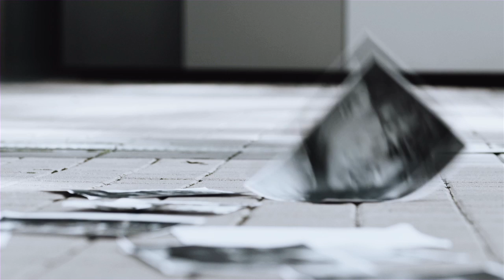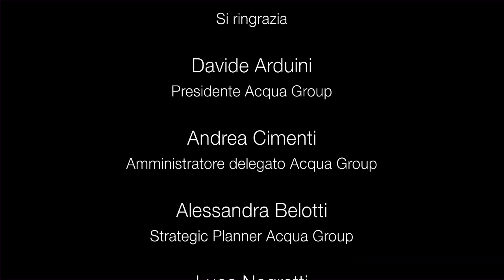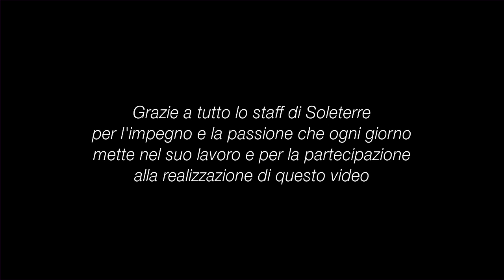Soleterre - ReLOVEution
ReLOVEution - Forse non possiamo cambiare il mondo, ma insieme possiamo cambiare un mondo di cose.

È questo il motto del video istituzionale con cui Soleterre festeggia i suoi 10 anni di lavoro per il rispetto dei diritti umani e la promozione della giustizia sociale, ideato e realizzato pro bono da Key Adv, agenzia creativa di Acqua Group (società di comunicazione integrata guidata da Andrea Cimenti e Davide Arduini) con la collaborazione di Cinenane Group Srl e Videodesign e con la partecipazione di Manuel Agnelli degli Afterhours e di Vauro Senesi.

Il video fa parte di un progetto di comunicazione più ampio, che include anche una campagna stampa multi-soggetto realizzata sempre pro bono da Key Adv, con la quale Soleterre intende affermare che la vera rivoluzione è contrastare l'ingiustizia che nega a milioni di persone l'accesso a salute, educazione, lavoro e dignità. Da 10 anni ogni giorno Soleterre si impegna per realizzare la rivoluzione in cui crede: costruire un mondo più giusto e più equo, dove a tutti sia garantito di vivere in pace, dignitosamente. Una rivoluzione che è possibile solo se ognuno fa la sua parte, se si lavora in tanti con pazienza e tenacia, senza farsi spaventare dalle difficoltà, forti del fatto che il fine è un mondo migliore per tutti.